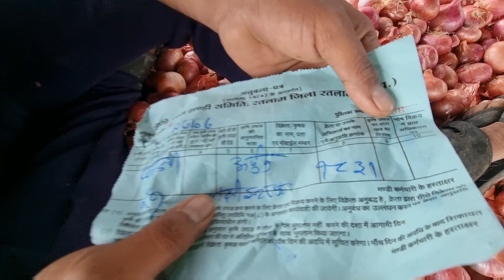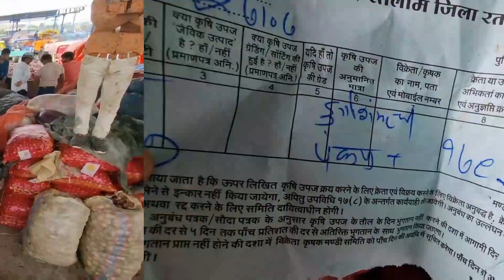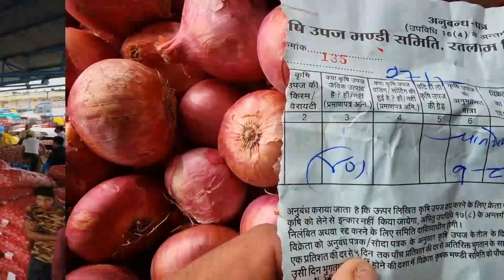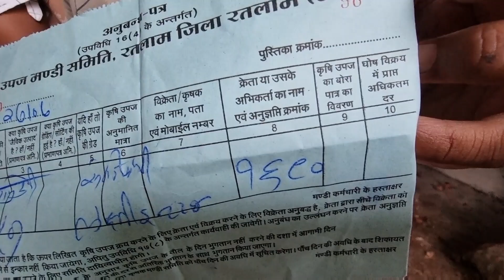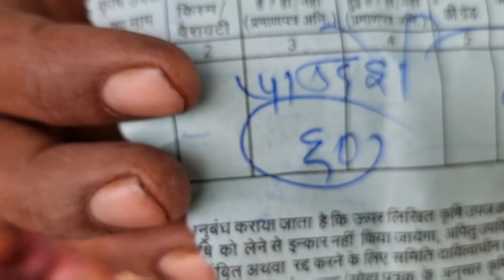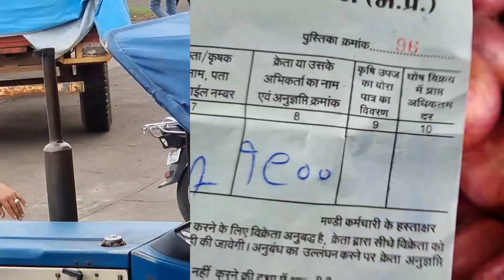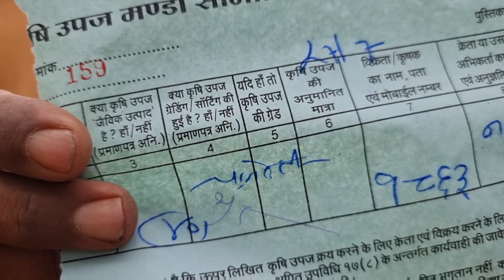मंगलवार 27 जुलाई 2021 प्याज का भाव रतलाम कृषि उपज मंडी महू नीमच रोड Onion Rate / Prices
किसान साथियों आपको जब भी आपके पास स्टॉक में रखी कृषि जींस में तेजी दिखाई दे तब आप को अपनी कृषि जींस को धीरे धीरे बेचना प्रारंभ कर देना चाहिए और दर्शकों मैंने अपने जीवन में अनुभव किया है कि कृषि जिंसों का भाव का भविष्य सही और सटीक कोई भी नहीं बता सकता और जो भी आपको बताने की कोशिश कर रहा है समझ लेना कि आपको बेवकूफ बनाने की कोशिश कर रहा है क्योंकि भाव का घटना बढ़ना यह सतत निरंतर होता रहता है

                  --सूचना--

किसान साथियों आपको इस बात का भी ध्यान रखना पड़ेगा कि रतलाम की अनाज मंडी और लहसुन मंडी में हर महीने के दूसरे और चौथे शनिवार को मंडी में अवकाश रहता है इसलिए अपनी उपज को मंडी में नहीं लाना है
धन्यवाद।